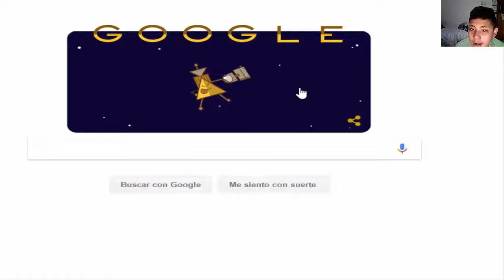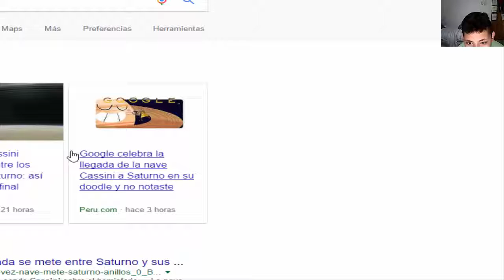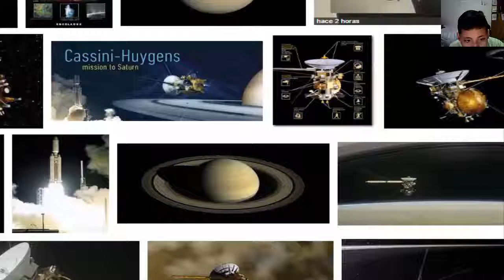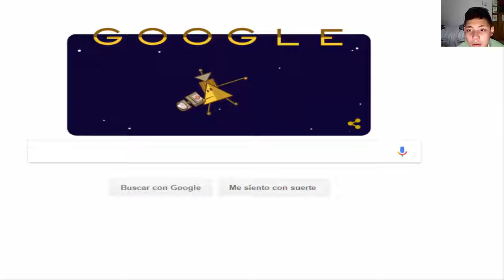alejo especiales la nave cassini se concentra al saturno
por que algunos son saturnos en el astronauta alejo?